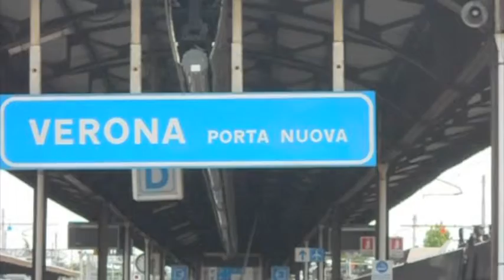Italy: Rome and Verona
Part 3 and final part.